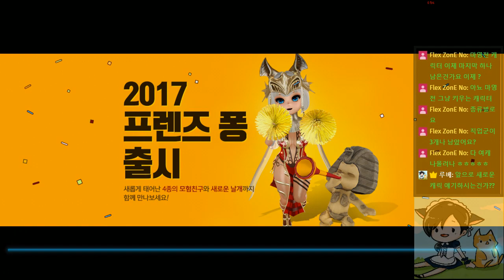[루베Live]마영전(Vindictus) 11.16(목) 업데이트&이벤트후 체험기#1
오늘도 마영전을 시작할까나??

안녕하세요. 게임 일상을 스트리밍 하는 [루베]입니다.
저의 방송의 컨텐츠는 게임, 라디오, 일상을 방송하고 있습니다.
저는 일상에서의 마영전(Vindictus), 오버워치(Overwatch), H1Z1,
마피아42, 라디오, 그림그리기 등을 할때 스트리밍을 하고 있습니다.

다들 소소한 재미를 느낄수 있게 최선을 다하겠습니다~